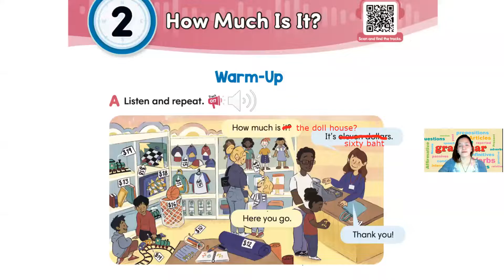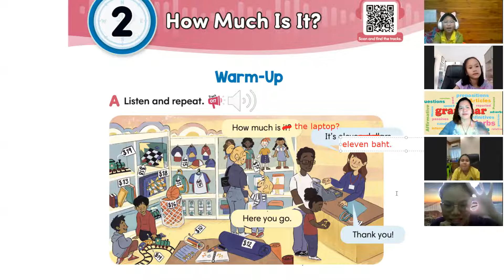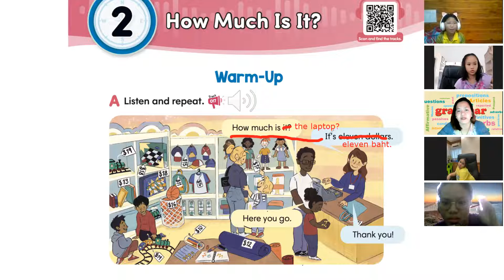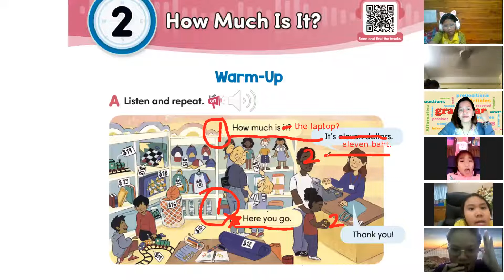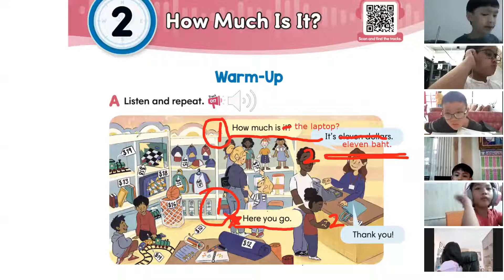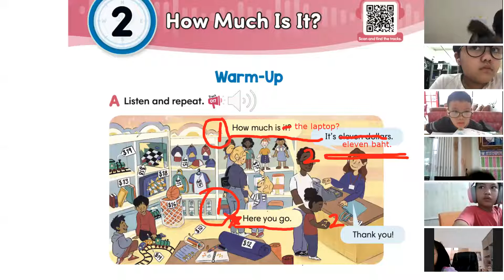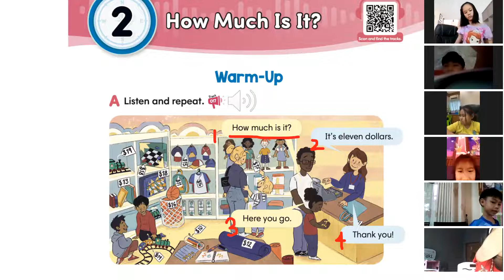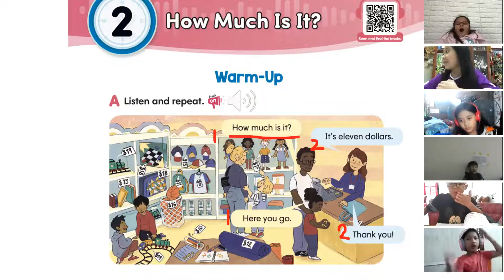Communication July 19, 2021 G.2/7